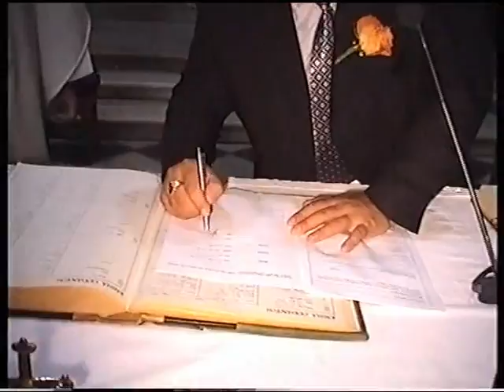Svatba Radek a Renata(2008)celý film